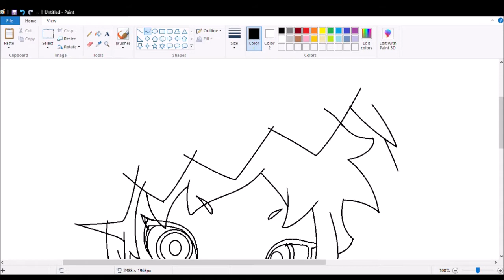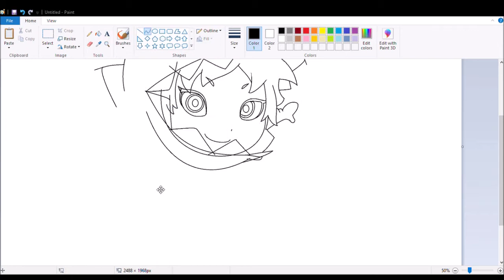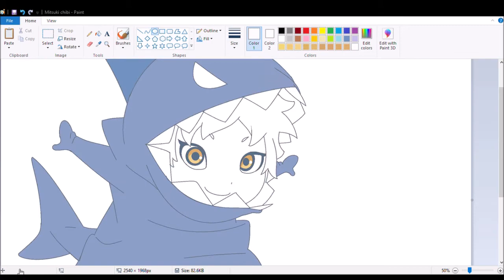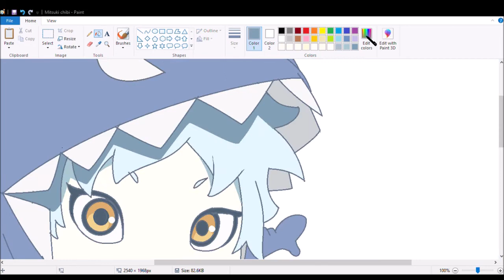Drawing Chibi Mitsuki using MS Paint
Hi guys~ This is the last part of New Team 7 Chibi ver.
My kawai Mitsuki..